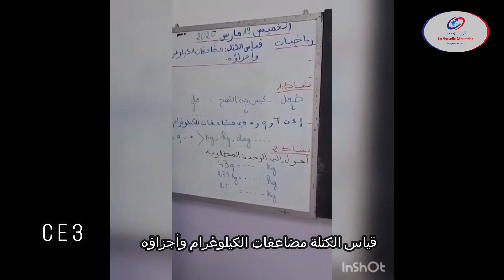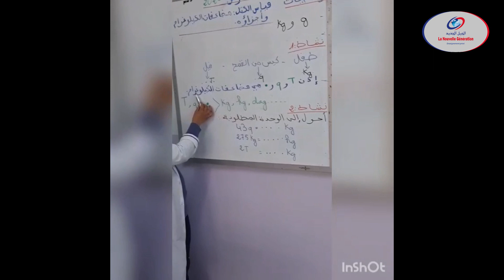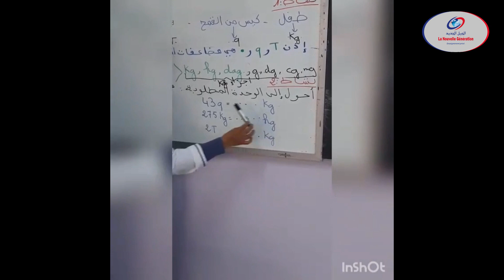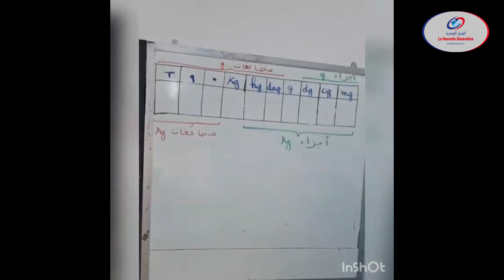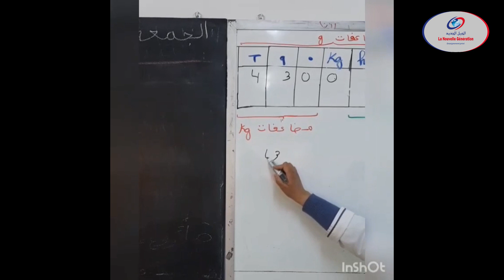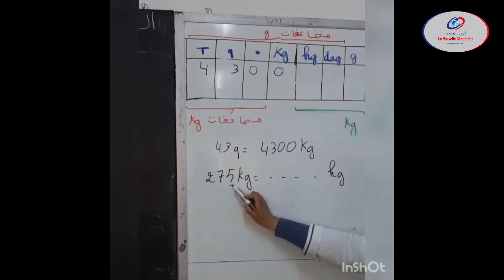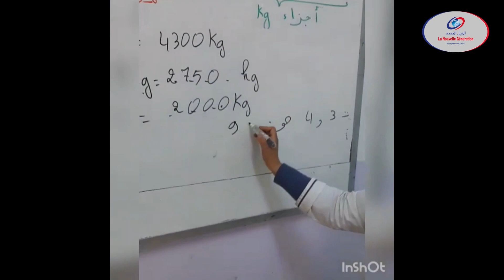قياس الكتلة مضاعفات الكيلوغرام وأجزاؤه الثالث ابتدائي